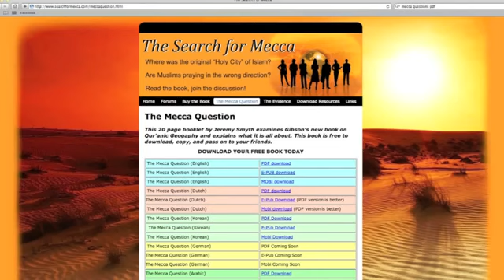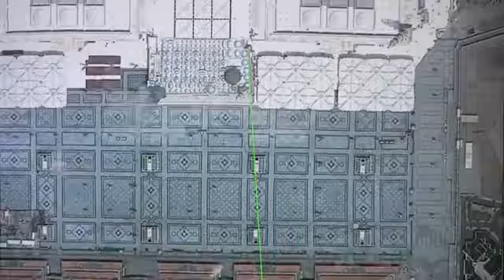Hajj 2013, Mecca, Makkah, The Beautiful City, al Mukarramah